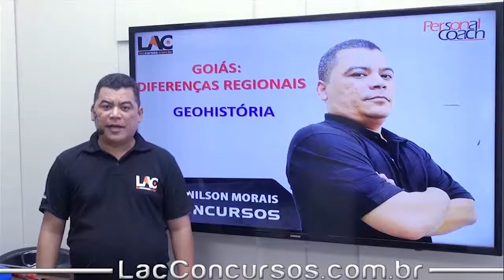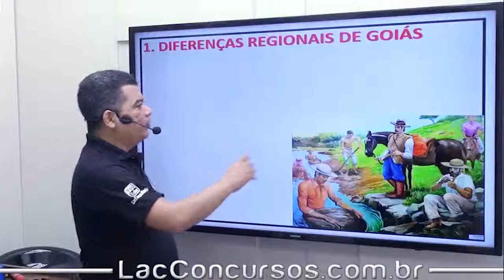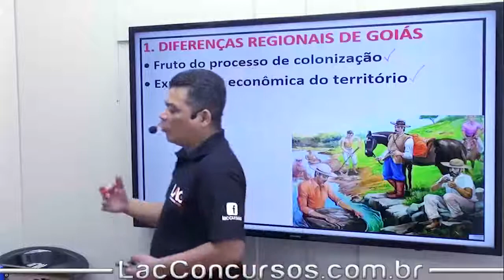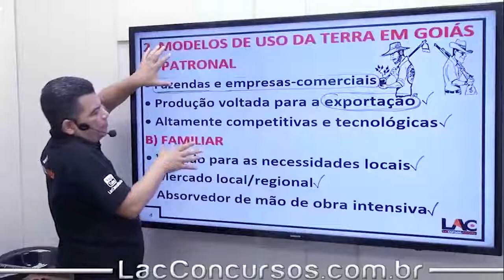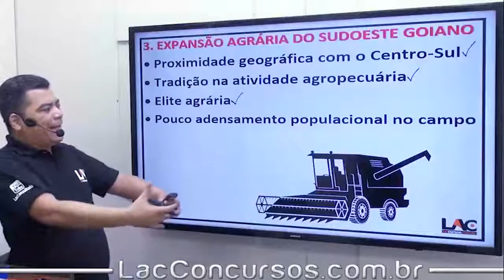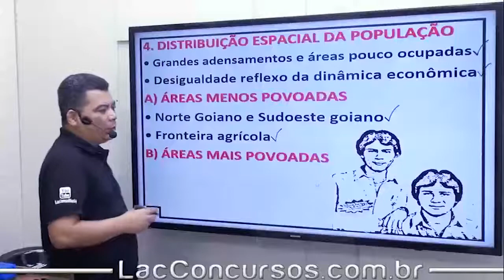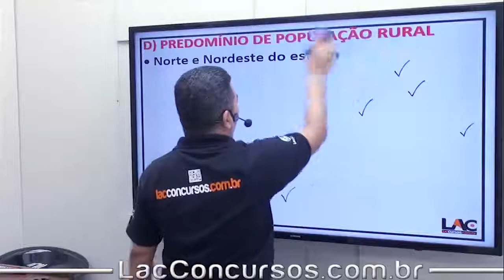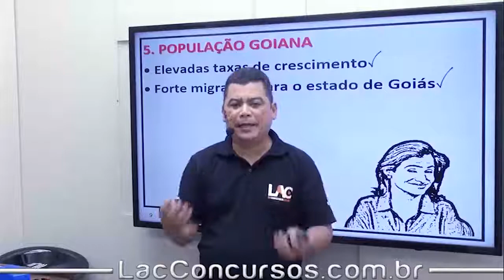Aula Grátis PM GO 2018 - Diferenças Regionais - GeoHistória - 52/70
Aula demonstrativa do nosso super curso preparatório para o Concurso PM GO 2018. Nessa aula, o professora Edenilson Morais fala sobre Diferenças Regionais  - assunto importante para você que busca a tão sonhada aprovação para o cargo Soldado. O cargo tem como requisito básico o certificado de conclusão do Ensino Superior em qualquer área.

▫ Investimento: 10 X de R$ 30,00 – Parcele sem juros no cartão de crédito!
▫ Matérias disponíveis:
         ▪ Direito Penal
         ▪ Direito Penal Militar
         ▪ Geo História de GO
         ▪ Legislação Extravagante
         ▪ Direito Processual Penal
         ▪ Língua Portuguesa
         ▪ Direito Administrativo
         ▪ Direito Processual Civil
         ▪ Direito Constitucional